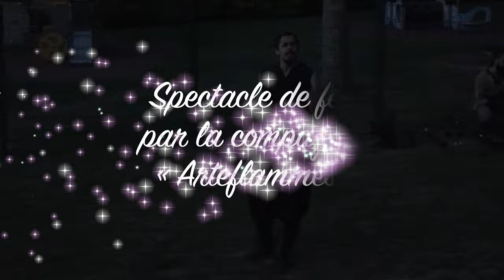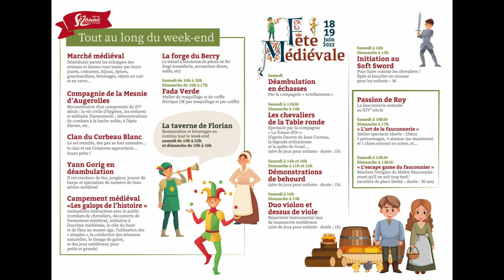Fête médiévale 2022 de Sézanne - Spectacle de feu par la compagnie « Arteflammes»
Spectacle de feu par la compagnie « Arteflammes» à la  Fête médiévale de Sézanne